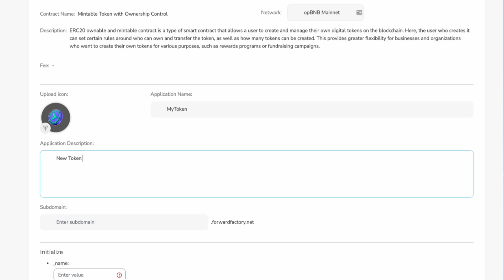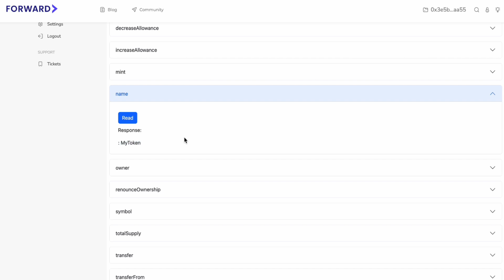Customize Your Token Template Dapps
Step into Web3 effortlessly!

➤ Customize & deploy your ERC20 token template at: ForwardFactory.net
➤ Adjust the token template to your needs & deploy in less than a minute

Watch our step-by-step video guide.

Get in touch with us to join the Web 3.0 revolution and learn more about the Forward project.